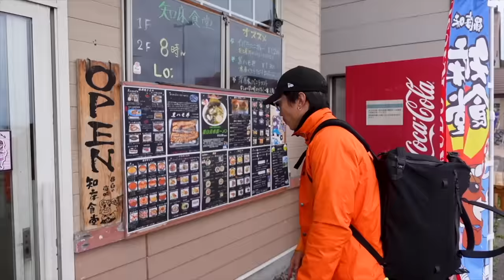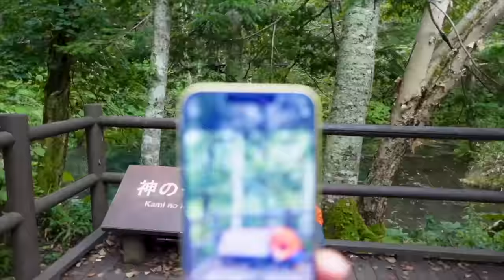【ツーリングvlog】北海道の名所を回ったら最高すぎた！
オレンジのジャケット　2024年制作予定

パーソナル診断（カラー・顔タイプ）

○たくぞー
1989/06/16　奈良県出身
2014年公立学校の教員として勤務。
2018年うつ病発症。
2018年退職後YouTubeスタート。